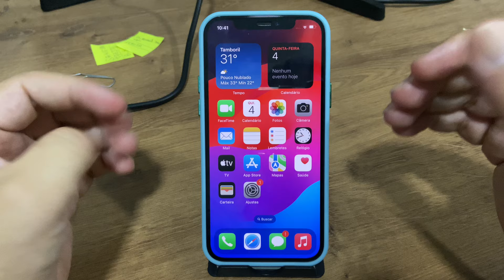Como desligar o iPhone 12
Fala pessoal!! vou mostrar passo a passo de como desligar o iPhone 12

★ LINK ONDE COMPRAR:
★Moto G60